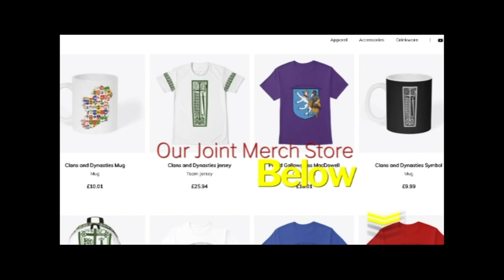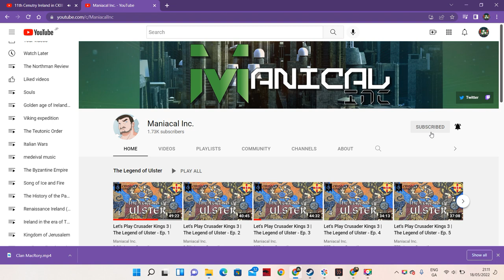The Gallowglass MacRory Clan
A brief history of clan Macrory

sources and images

Chronicles of the Atholl and Tullibardine families

The Clans Septs and Regiment of the Scottish Highlands

The Scottish Society of Louisville, Clan MacRory